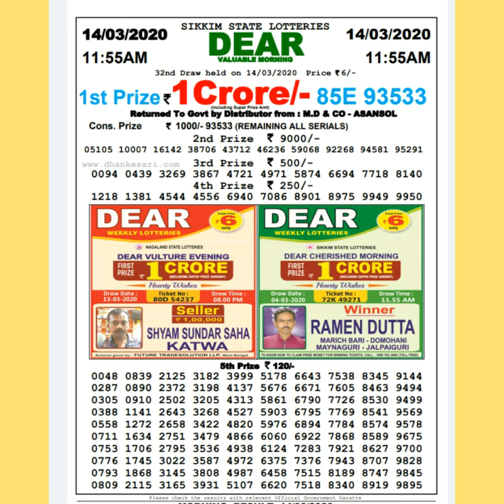14/3/2020 DEAR 11:55am (SIKKIM STATE LOTTERIES) RESULT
14/3/2020 DEAR 11:55am (SIKKIM STATE LOTTERIES) RESULT